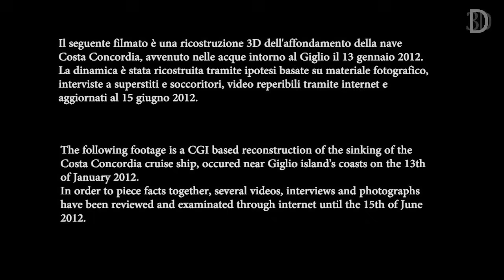3D Costa Concordia sinking - L'affondamento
Ricostruzione in CGI dell'incidente della nave da crociera Costa Concordia.

CGI reconstruction of the Costa Concordia's accident

software:
3D: Cinema4D
2D FX - Comp: After Effects
Video Editing + Sound FX: Premiere Pro